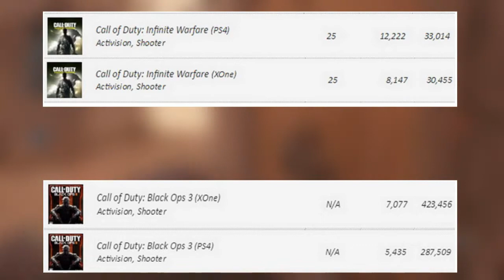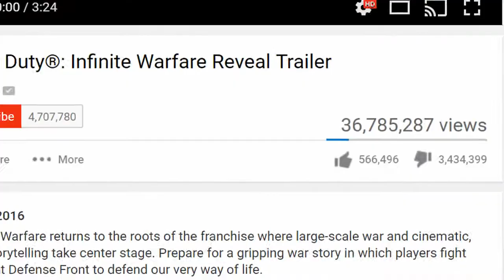What really happened to Call of Duty...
So yeah I start talking about how to fix CoD around the 5 minute mark so skip to that if you want my opinion and thoughts about it.

BEWARE this Channel is the home of a very hyperbole individual. Everything I say is just satire/facetious for comedy's sake. I do tend to get hyper a bit, my reactions in games are not faked or staged (yes I'm quite hyper and loud). If you are uncertain or worried or having an epileptic fit, then this channel. might not help that much.

►BLUE ICE SNOWBALL: